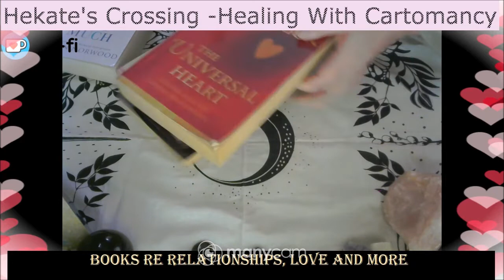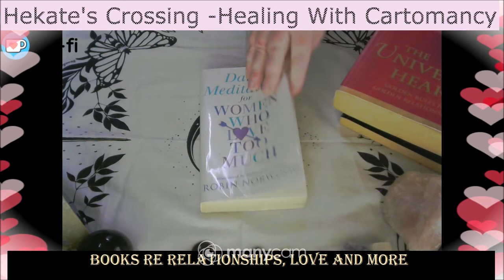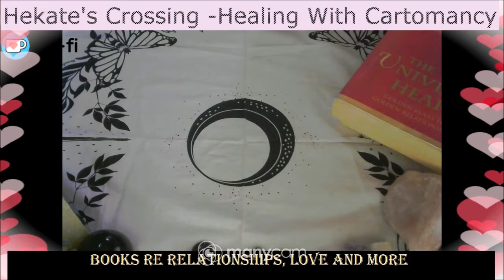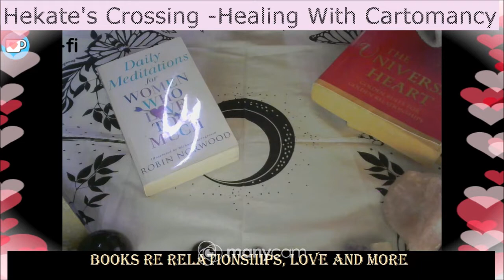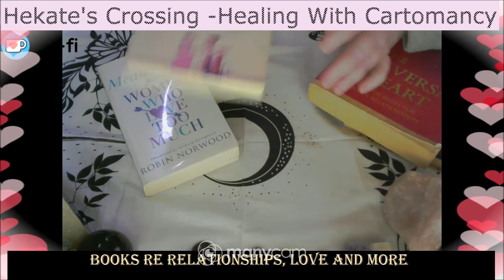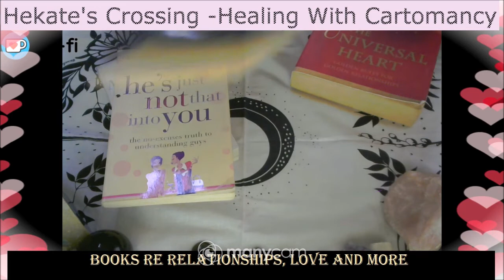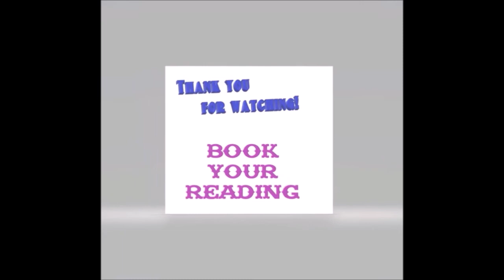Book Recommendations re Relationships/ Love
These Books are books  I have read and reread to bring a new understanding re Relationships with others ...and self ...